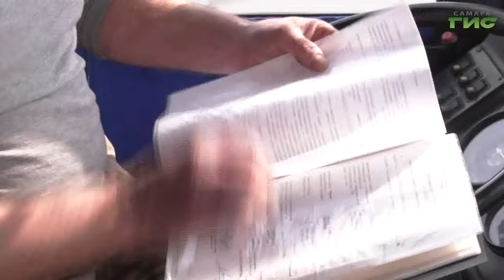Сотрудники ГИБДД Самары провели профилактический рейд "Автобус"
Сотрудники ГИБДД провели рейд по пассажирским автобусам. О чем разговаривали с водителями автобусов, на что обратили внимание и сколько из них оштрафовали расскажет Елена Чернявская.